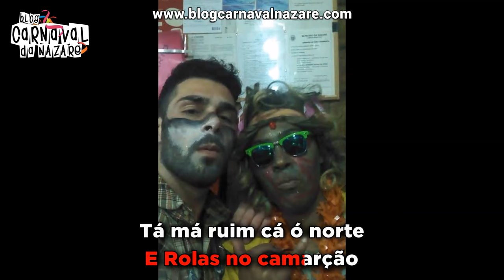7iks 2017 - Carnaval da Nazaré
O Blog Carnaval da Nazaré apresenta a marcha do 7iks 2017

Arranjos Musicais: Mário João Estrelinha
Canta: Paulo Copa
Participação Especial: José Luís Faísca